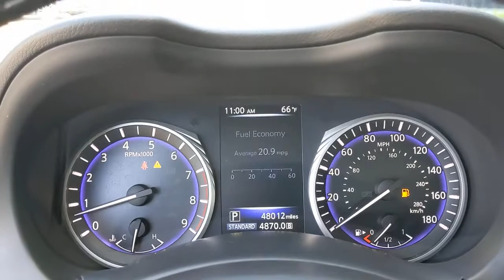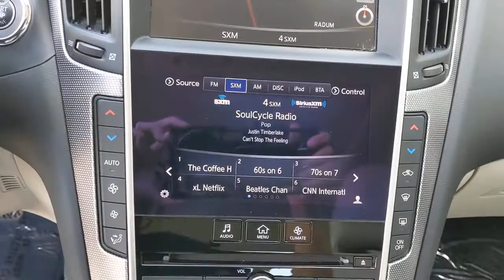2017 INFINITI Q50 Pleasanton, Walnut Creek, Fremont, San Jose, Livermore, CA 36119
2017 INFINITI Q50
2017 INFINITI Q50 3.0t Signature Edition - Stock#: 36119 - VIN#: JN1EV7AP0HM743292

Recent Arrival!20/29 City/Highway MPGGraphite Shadow 2017 INFINITI Q50 3.0t Signature Edition RWD 7-Speed Automatic with Manual Shift 3.0L V6 Turbocharged DOHC 24V ULEV II 300hp** WE ARE OPEN **CALL NOW TO SCHEDULE A VISIT(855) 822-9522.Here at Mercedes-Benz of Pleasanton, we have an extensive and exciting selection of used cars. We carry a variety of makes and models to ensure you are able to find what you're looking for.Awards:* 2017 KBB.com 10 Best Luxury Cars Under $35,000